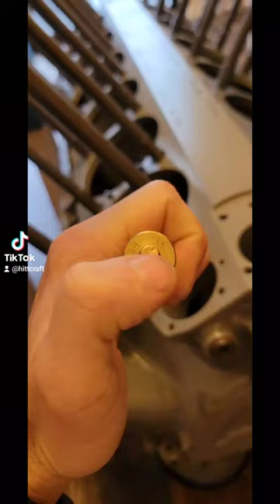50 cal BMG Sniper Round Bullet Pen with 22 plunger.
50 cal BMG Sniper Round Bullet Pen with 22 round plunger.

Hittcraft.etsy.com